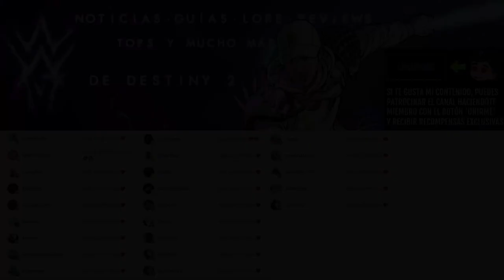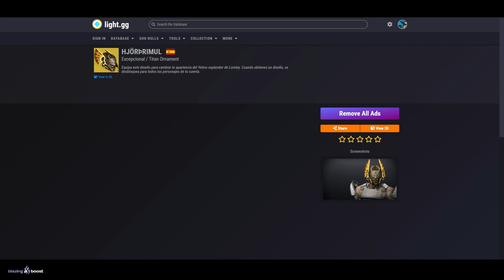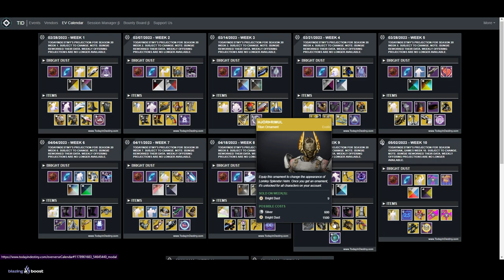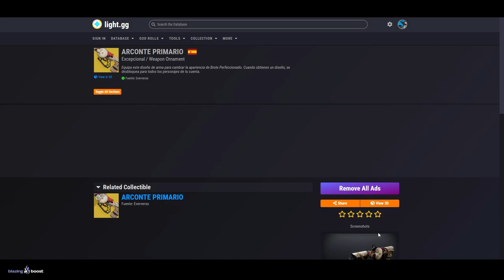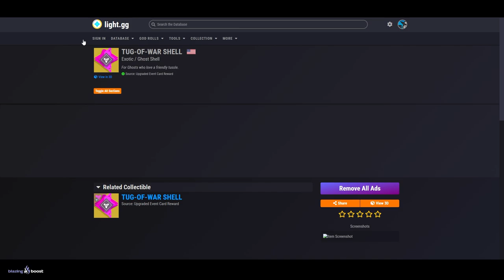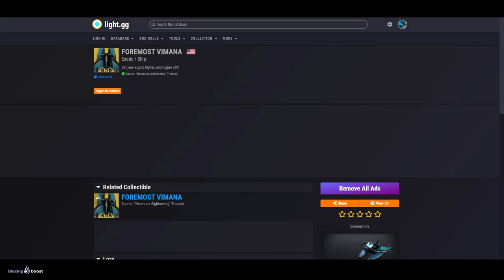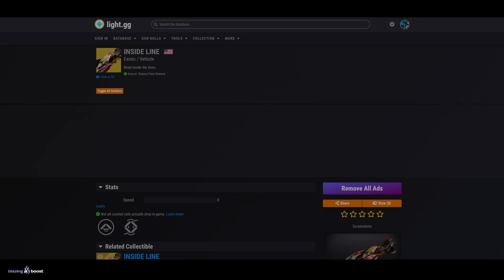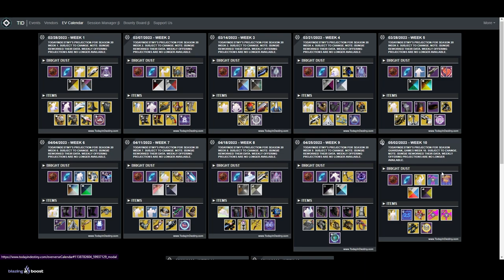CONSIGUELOS GRATIS! GUÍA y CALENDARIO de EVERVERSO! Temporada de la Resistencia / Eclipse! Destiny 2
✨¡SÍGUEME!

⏰MARCAS DE TIEMPO:
0:00 Intro
0:42 Guía y Calendario de Eververso - Eclipse / Temporada de la Resistencia
4:45 Nuevos Exóticos y Cosmeticos de Eclipse Temporada de la Resistencia
8:59 Que no te engañen con esto
10:40 Outro

💠💻MI PC:
• CPU: AMD Ryzen 7 5800X 3.8 GHz 8-Core Processor
• GPU/ Gráfica: Gigabyte GeForce RTX 3060 12 GB
• PLACA BASE: Asus ROG STRIX B550-F GAMING (WI-FI) ATX AM4
• CPU Cooler: Corsair H100i RGB PLATINUM 75 CFM
• Memoria RAM: Corsair Vengeance RGB Pro 32 GB DDR4-3200 CL16
• ALMACENAMIENTO: Samsung 970 Evo Plus 1 TB M.2-2280 NVME
• TORRE: Corsair iCUE 465X RGB ATX
• FUENTE: Corsair 850 W
• Monitor: MSI Optix G241 23.8" 1920x1080 144 Hz